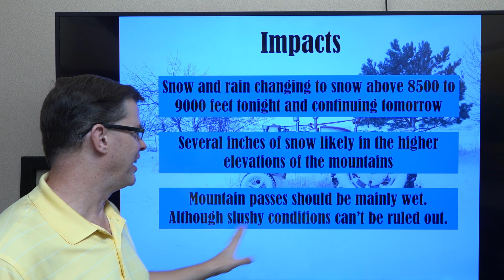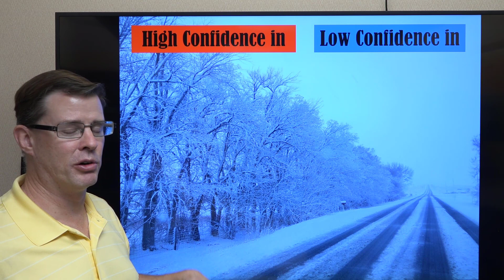Winter Weather Briefing - October 8, 2021 6 am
A video weather briefing with some details about some mountain snow through Saturday and the likelihood of a more impactful storm for much of the area early next week.

Riverton, WY